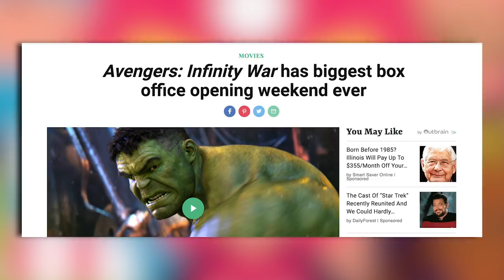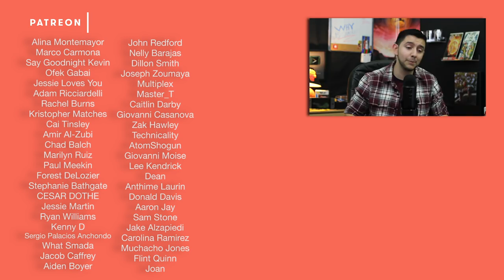The Infinity War Theory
My Avengers Infinity War Theory

In this video I:
-explain my theory for the Marvel Cinematic Universe

-SOURCES-

► Images: Aiden Boyer | Thor | Avengers 4 Set Pics | Shawarma | Xmen | Avengers | Wolverine | Captain Marvel | Adam Warlock | Avengers Box Office
► Fanart: The Boss Logic (The Last Shawarma) | Asthonx1 | Camo-Flauge

► Music: Motiv8 Instrumental - J Cole (KOD) | Go Flex Instrumental - Post Malone (Stoney)